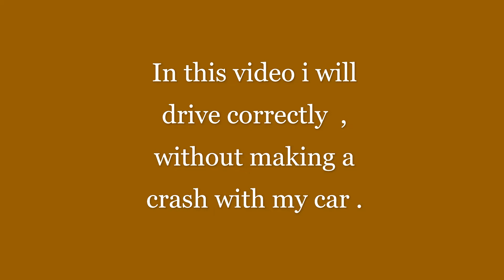I will drive correctly a sport car in GTA V